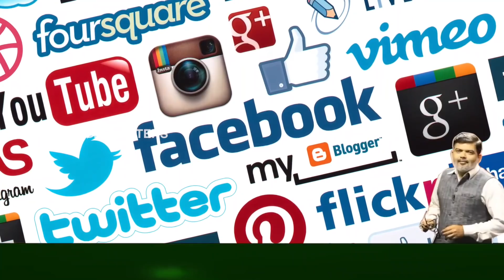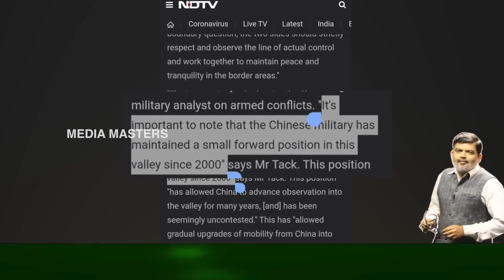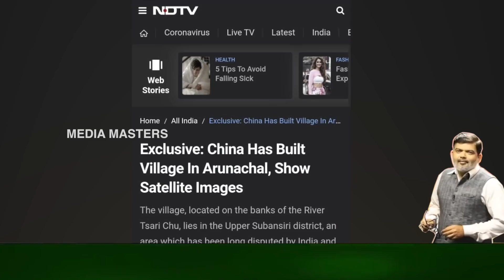ಚೀನಾ ಹಳ್ಳಿಯ ಅಸಲಿ ಕತೆ..! ಹನಿ ನೆತ್ತರು ಬೀಳದೇ ಆ ಗಡಿ ಭಾರತವನ್ನ ಸೇರಿದ್ದು ಹೇಗೆ..? Story of Arunachal pradesh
and major bob khating